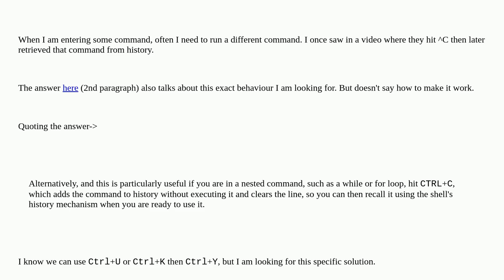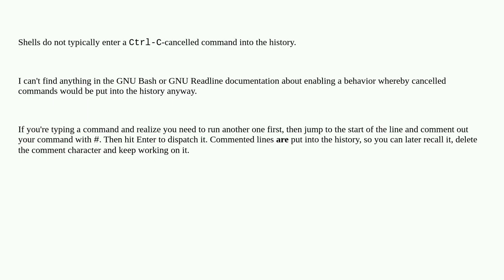Unix: How to retrieve command from history after using Ctrl+C to clear the current input line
How to retrieve command from history after using Ctrl+C to clear the current input line

A special thanks goes out to the community

  bash